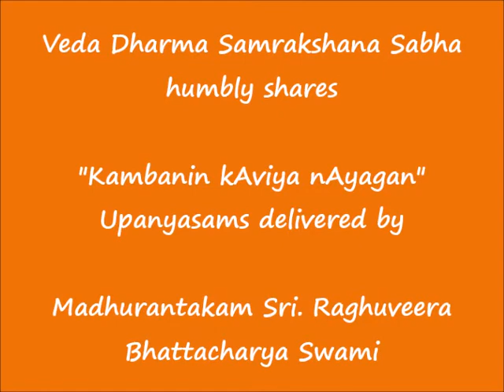011 - மந்தரையின் போதனை (mandharaiyin bhOdhanai) - கம்பனின் காவிய நாயகன் (Kambanin kAviya nAyagan)